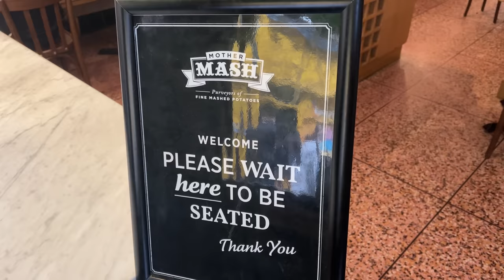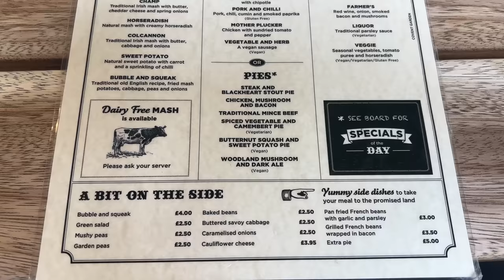Reviewing TRADITIONAL BRITISH FOOD at a PIE, SAUSAGE AND MASH SHOP in LONDON!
I've been recommended by one of my subscribers to try out Mothermash in Soho which is one London's most famous Pie, Sausage and Mash shops. Now, it's a bit different to the usual Pie and Mash shops as you have multiple choices on the type of filling that you have.